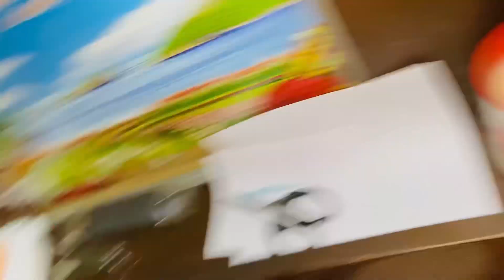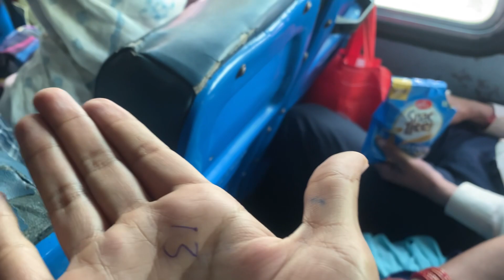Didi ka tasty experiment🤤 || aj last exam tha😵‍💫